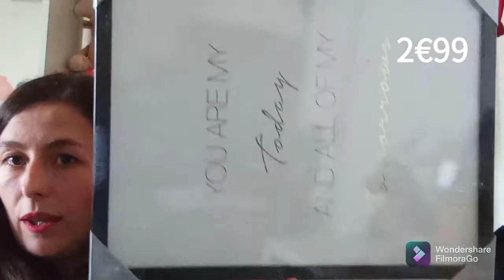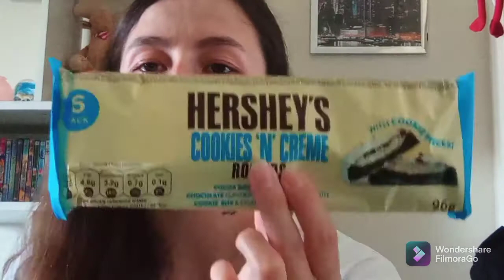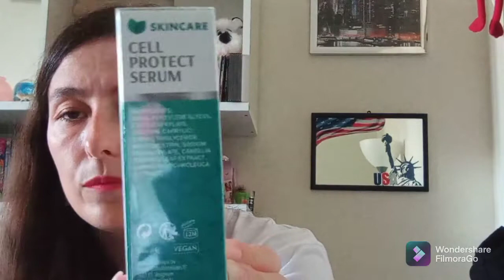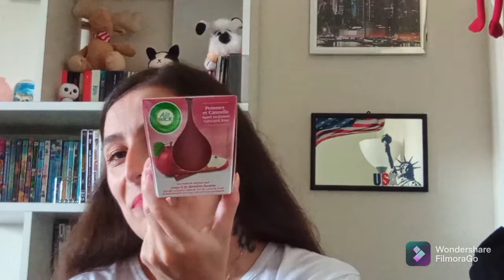Haul Action Oui encore!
Bienvenue dans une nouvelle vidéo... Qui sera un Haul Action
En bas à droite sous la vidéo pour être informer dès qu'une nouvelle vidéo est en ligne ! 📳

Lingettes swiffer :

Je n'ai pas encore testé les lingettes pour le balai swiffer wetjet par contre je les ai ouverte et elle sont sacrément imprégnées du coup pas besoin d'utiliser le produit du balai

Gâteaux Hershey's :

Je n'ai pas aimé du tout ! le "chocolat" blanc donne un arrière-gout horrible

Gommage au café :

Top je vous en reparlerai dans une vidéo produit terminés 😉

Bougie air wick :

Je l'ai testé elle sent très bon et elle embaume bien mes toilettes 😉 le seul problème l'odeur ne reste pas longtemps

Pour vos achats par Internet vous pouvez passer part Igraal ou letyshops voici les liens :
👇5€ Offert si vous passez par le lien letyshops et 3€ pour Igraal 👇

                 Si vous voulez me suivre

Mon Instagram : shawnaf2106
Mon Snapchat : shawna F
Mon twitter : shawnaf21
Mon Tictoc : shawnaf21

Et vous pouvez toujours aller voir celui de ma frangine si le cœur vous en dit 😉